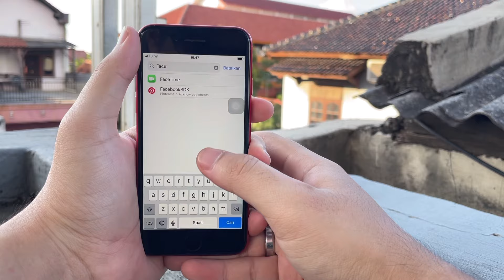iPhone 8 Camera Test (Day)